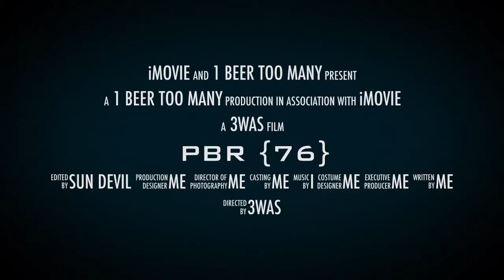Void war revenge - war and order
Realm #90 revenge on us after we win last void !